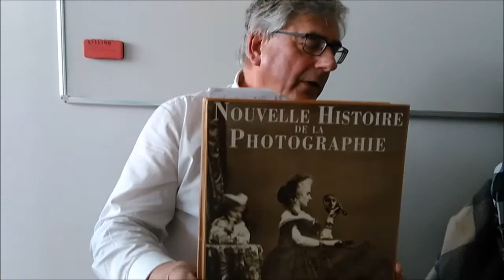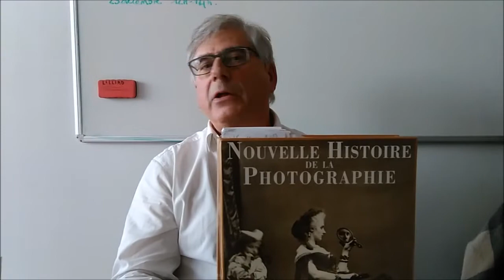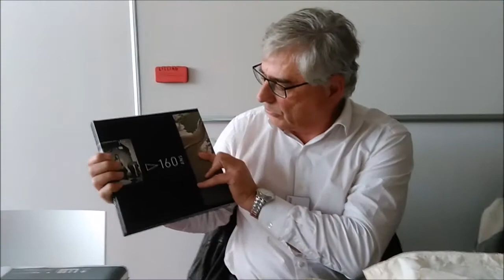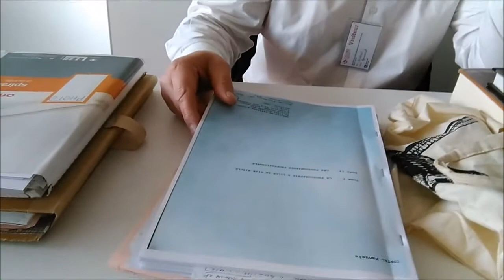SPUL - histoire de la photographie - Bernard Dupont 01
Histoire de la photographie - partie 1
Par Bernard Dupont, président de la SPUL (Société Photographique des Universités de Lille).